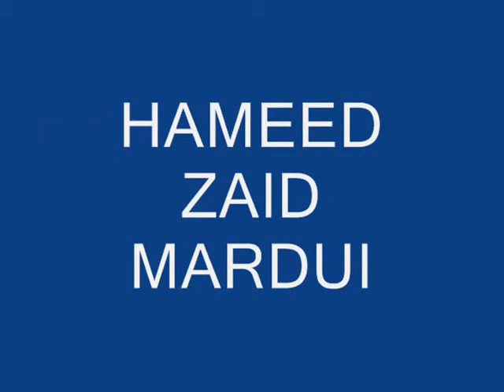Brahvi song Babul jaan By Hameed Zaib Mardui